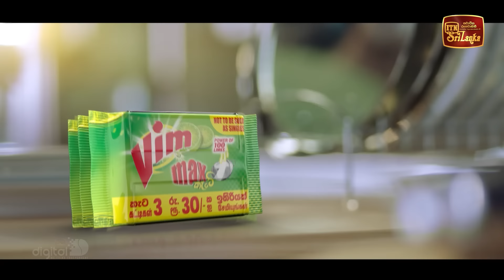Eya Dan Bandala | Episode 19 - (2023-01-29) | ITN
Eya Dan Bandala | Episode 19

Director | Prasanna Jayakody
Producer | Wasantha Kannangara
DOP | Chandana Jayasinghe
Editor | Rangana Sinharage
Assistant Director | Nishantha Rajagalgoda
Music Director | Gayan Ganakadhara
Singer | Ajith Kumarasiri
Art Director | Suranga Gunathilake
Makeup Artist | Premalal Liyanage
Costume | Wasanthi Alwis
Production Manager | Nalin Premarathna
1st AD | Gimhani IdamMudalige
Line Producer | Sumudu Guruge
Cast | Mahendra Perera
          Semini Iddamalgoda
          Sarath Kothalawala
          Pradeep Ramawickrama
          Priyantha Sirikumara
          Prasanna Dekumpitiya
          Geetha Alahakoon